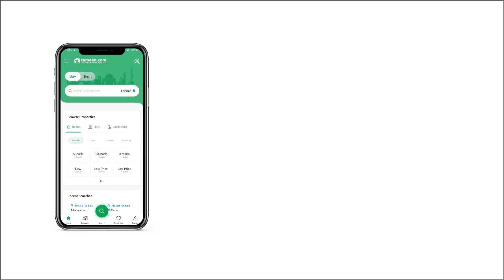5 MARLA RESIDENTIAL PLOT FOR SALE IN GULBERG RESIDENCIA GULBERG ISLAMABAD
-If you are looking at this listed post, it means that you are interested in buying a plot to secure your future investment. let us tell you this we can say with very pride that we are the real, best, and authentic because of what we promise we deliver to our valuable clients, and when we say it, we mean it. If you want to buy a plot, then give us a chance to prove you, We can guide you each and everything, so don't worry about anything that makes you confused, We are self in-house whole sales lender and investment advisor. the rates we offer to our valuable clients are very lower than the market competition. if you guys have any kind of trustability issues or doubts so you can search us up online; (Regency Marketing) or you can visit us, Let us tell you one more thing that can make you more interested in us, we don't charges commissions like other local dealers because we are in-house wholesale lenders